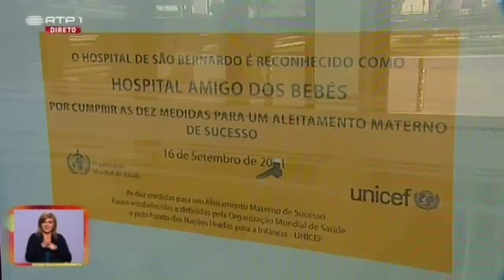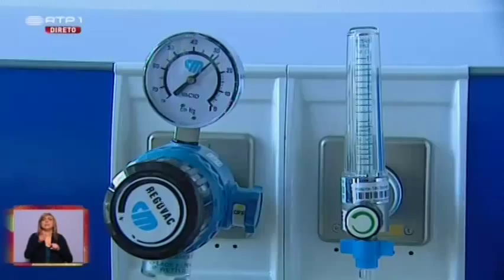Mama Cheguei com Carla Matadinho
Praça da Alegria | 10 Dezembro 2013